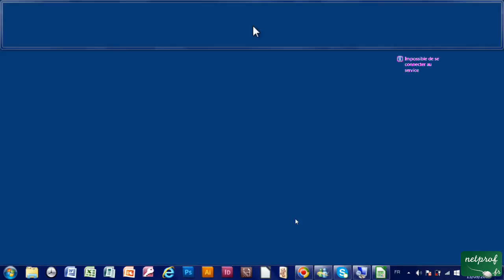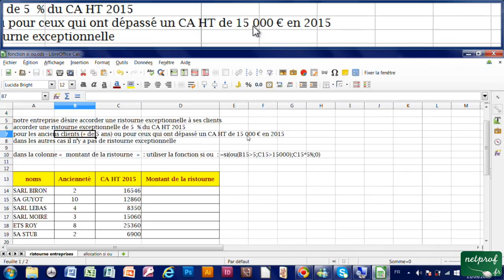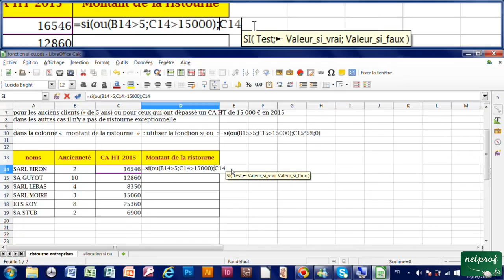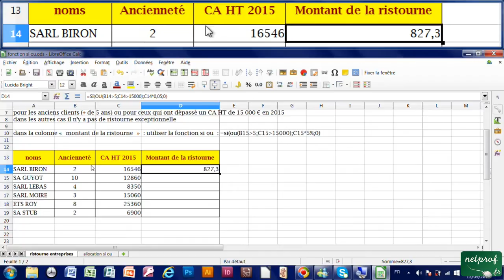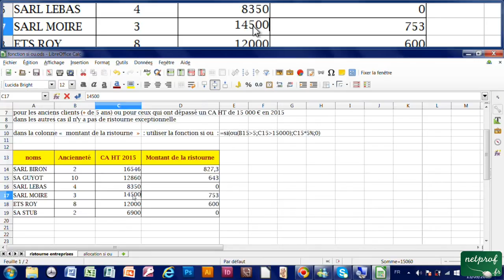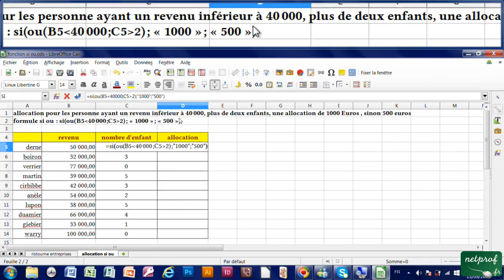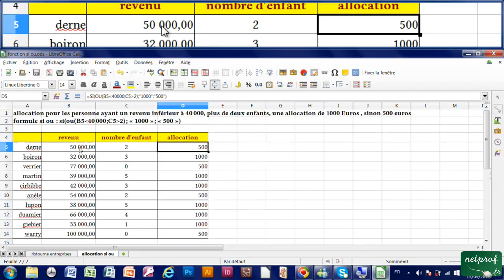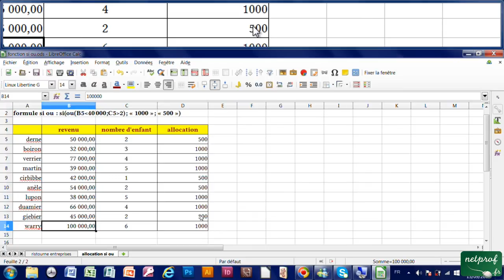22 - La fonction SI OU (exemples ristourne exceptionnelle, allocation) avec Calc